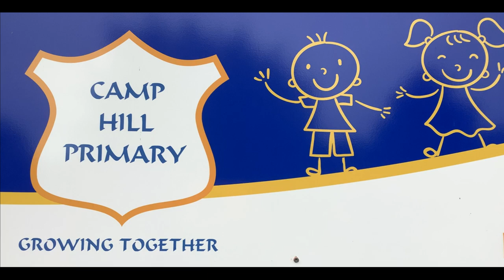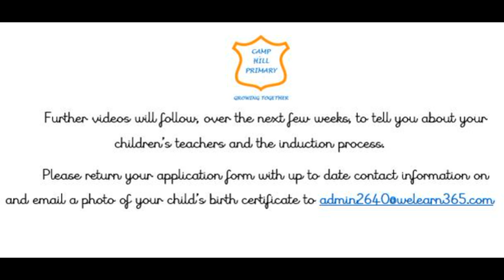Welcome to new parents from Mrs Barrass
The first of many induction videos for new parents, during these very uncertain times.